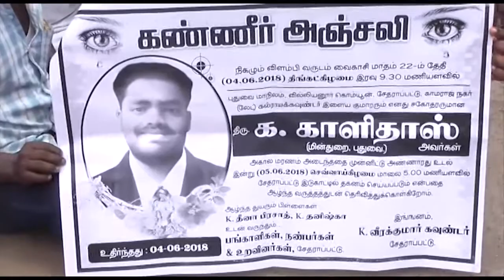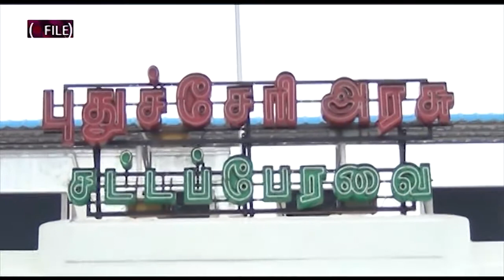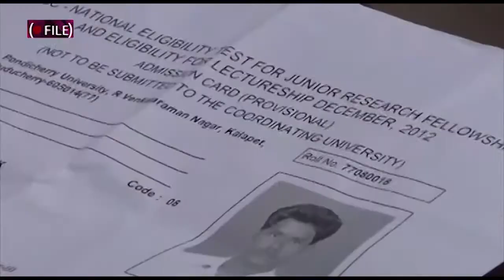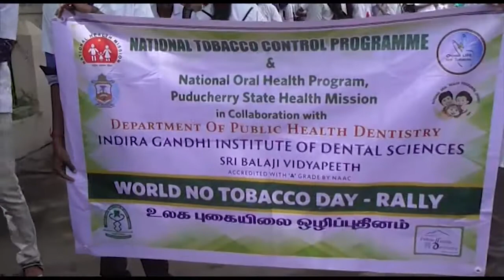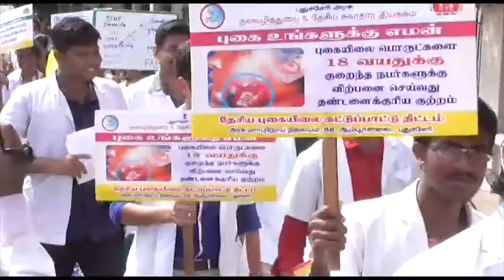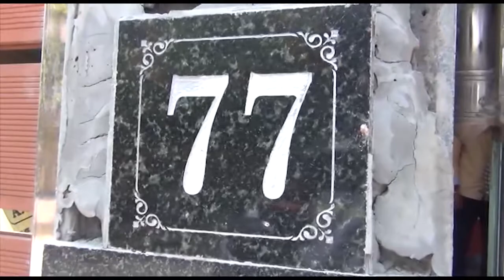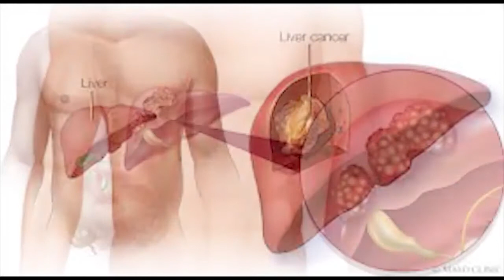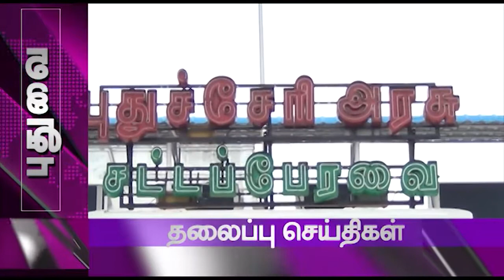Mercury Channel News 05/06/2018 | Puducherry News